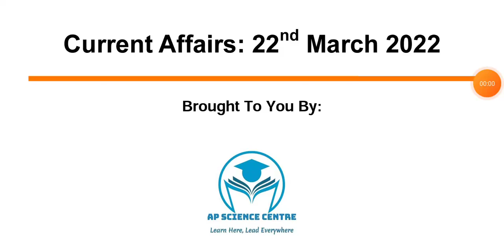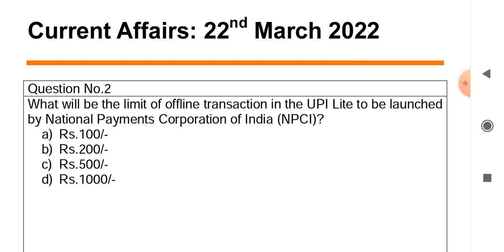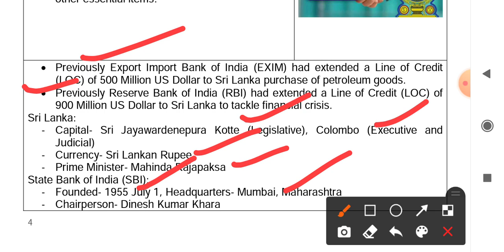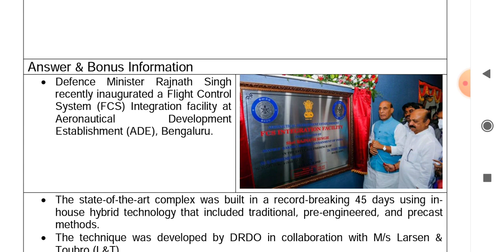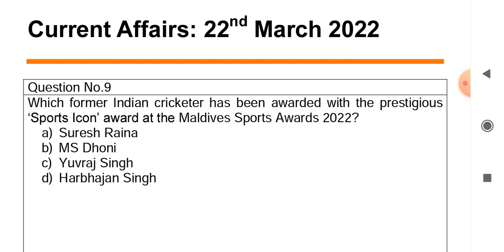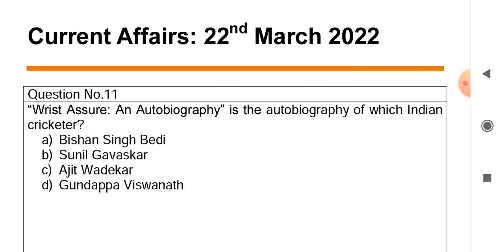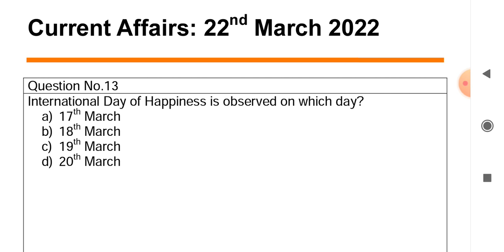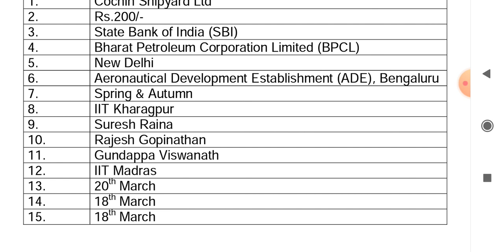Daily Current Affairs in Odia | 22 March 2022 | Episode 148